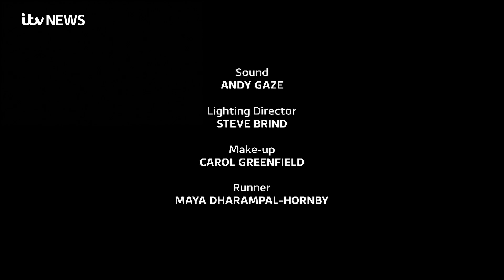Calendar's 'Last Orders' programme: June 2019 | ITV News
In this month's episode of Last Orders, the ITV political programme for Yorkshire and Lincolnshire, political correspondent Joe Pike is joined by guests Rachael Maskell MP (Lab Co-op, York Central) and Kevin Hollinrake MP (Con, Thirsk and Malton).

Their topics include the Wainfleet floods, the fifth anniversary of the Northern Powerhouse, and the future of Brexit in light of recent EU elections and the ongoing Tory leadership contest.